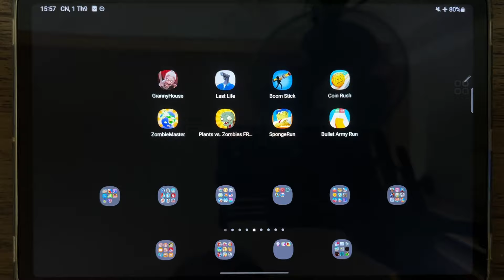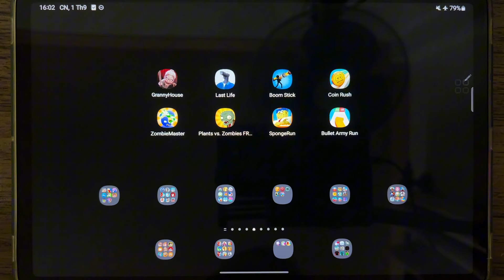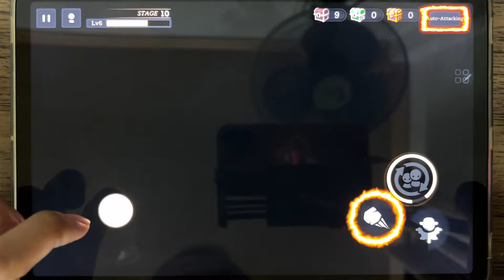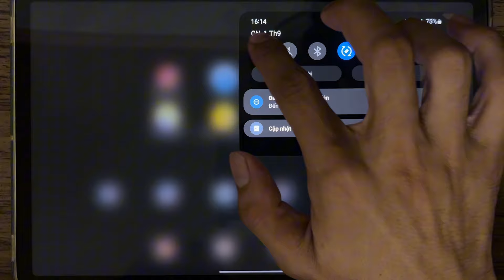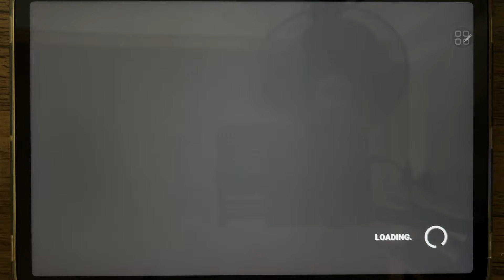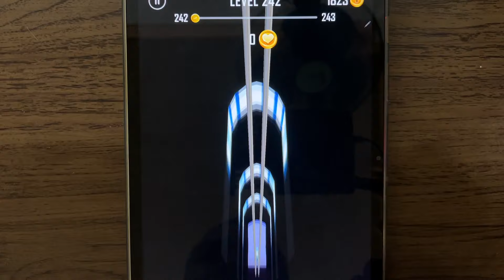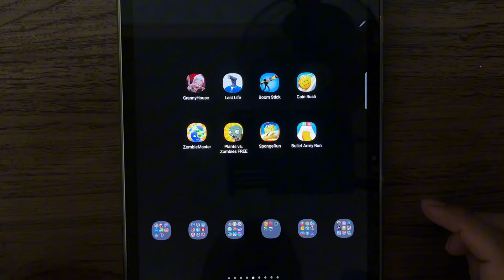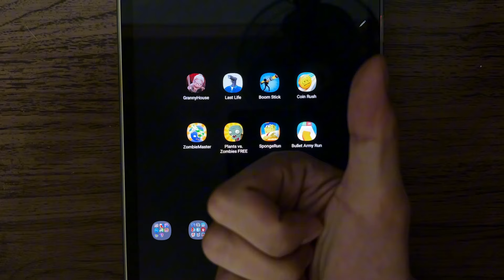GrannyHouse, Last Life, Boom Stick, Coin Rush, ZombieMaster, Plants vs Zombies FREE, SpongeRun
GrannyHouse, Last Life, Boom Stick, Coin Rush, ZombieMaster, Plants vs Zombies FREE, SpongeRun, Bullet Army Run